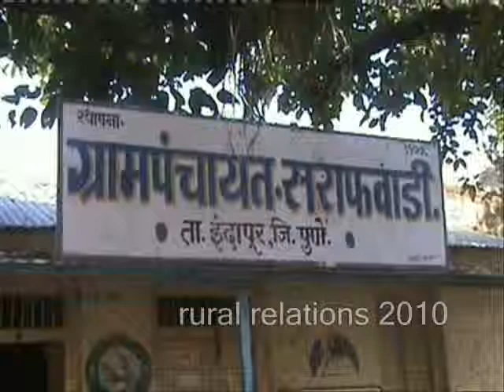Sarafwadi Indapur Pune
Changing Village , Sarafwadi , Indapur , Pune , Maharashtra , India